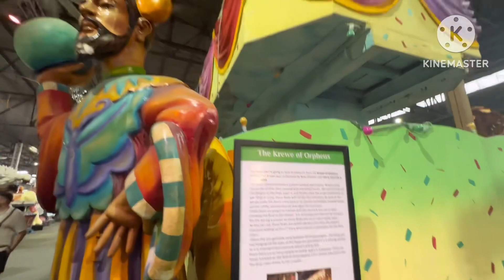Mardi Gras World Tour ( Part 3 )